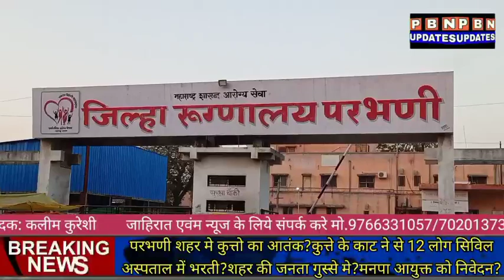BREAKING NEWS:परभणी शहर मे कुत्तो का आतंक?कुत्ते के काट ने से 12 लोग सिविल अस्पताल में भरती?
परभणी शहर मे कुत्तो का आतंक?कुत्ते के काट ने से 12 लोग सिविल
अस्पताल में भरती?शहर की जनता गुस्से मे?मनपा आयुक्त को निवेदन?

संपादक:सय्यद अथर
मो.9766331057